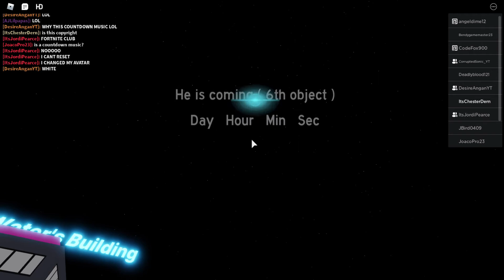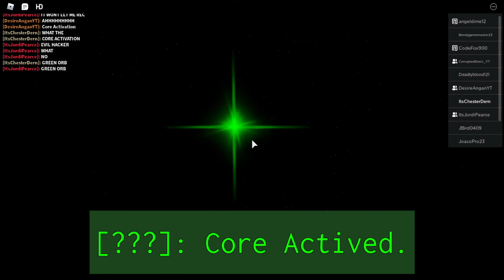ROBLOX CHERNO CITY SIMULATION: THE 6TH OBJECT GREEN ORB EPIC EVENT